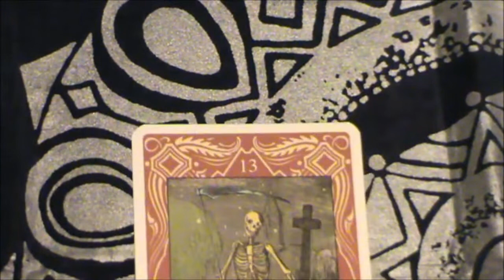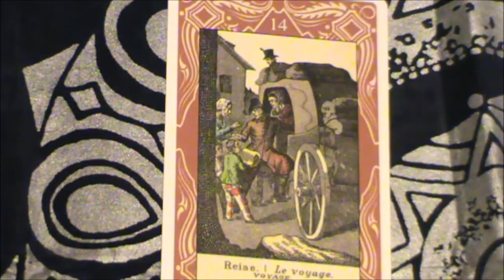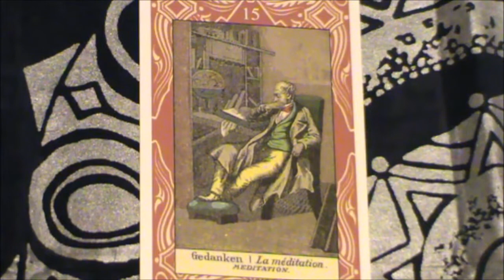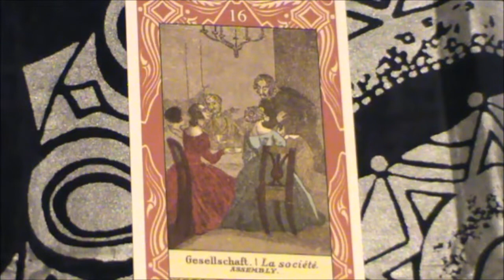LA SIBILLA GITANA DA N.13 - 16 - MINI CORSO